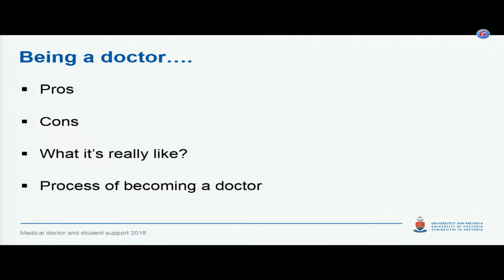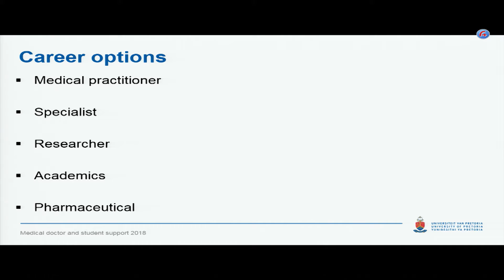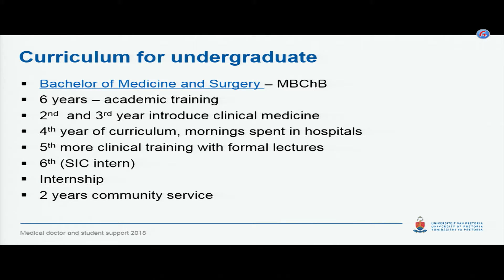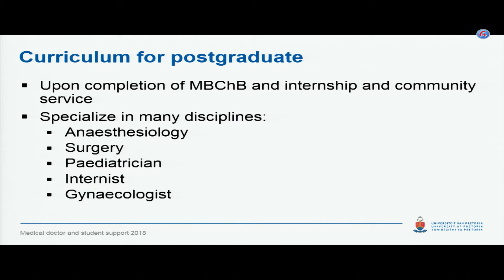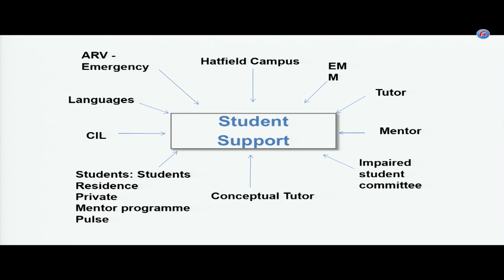Health Science Info Session 2018 Medicine